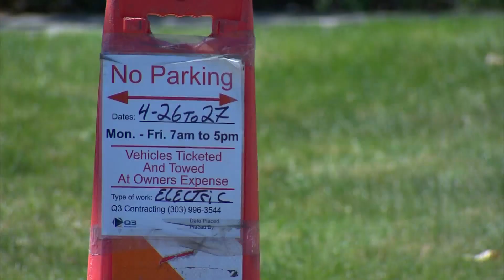Small Cell Antenna Used For 5G Cellphone, Internet Service Shows Up In Place Of Light Pole In Aurora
It is still a light pole, but it's also a Small Cell antenna used for 5G cellphone and internet service.